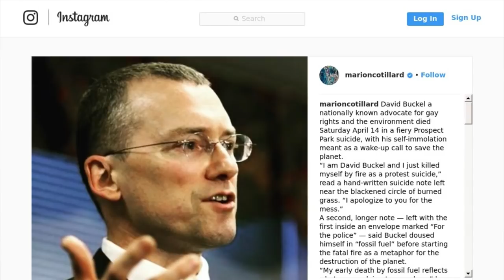Suicide de David Buckel : le vibrant hommage de Marion Cotillard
Marion Cotillard montre une nouvelle fois à quel point c'est une femme engagée. Quelques jours après le suicide de l'avocat et activiste David Buckel aux États-Unis, l'actrice a souhaité lui rendre hommage. Défenseur des droits LGBT et de l'environnement, David Buckel s'est immolé par le feu dans le but d'éveiller les consciences et de sauver la planète. C'est avec un post Instagram accompagné de la photo de l'activiste décédé que la compagne de Guillaume Canet lui a rendu hommage.

"David Buckel avait visiblement tout prévu. Dans un sac posé sur le gazon, les policiers new-yorkais ont retrouvé deux messages", indique au début de son message l'actrice césarisée avant de relayer des extraits de ces deux lettres. "Je suis David Buckel et je viens de m'immoler, c'est un suicide de protestation. (...) Je m'excuse pour tout ce bazar", avait-il écrit à la main dans une première lettre. Alors que dans la deuxième on pouvait notamment lire : "J'espère que c'est une mort honorable qui pourra servir à d'autres".

Alors que Marion Cotillard a choisi de placer un émoji coeur brisé au début de son post, de nombreux internautes ont fait la même chose en mettant ce même émoji en commentaire de cette publication. D'autres fans de l'actrice se sont empressés de lancer le débat sur cet acte contestataire qui a beaucoup attristé la comédienne.